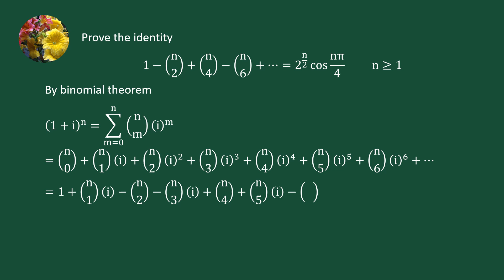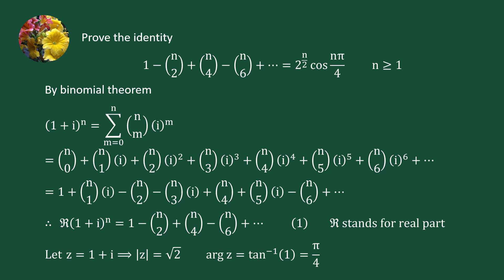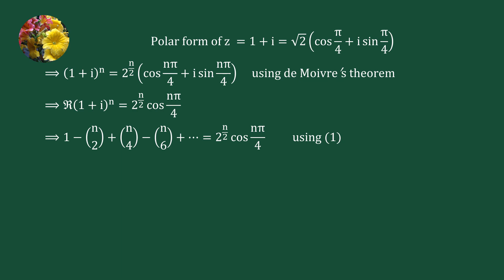1 - nC2 + nC4 - nC6 + - - - = 2^(n/2) cos(nπ/4) n ≥ 1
TI-80-667
1 - nC2 + nC4 - nC6 + - - - = 2^(n/2) cos(nπ/4)     n ≥ 1